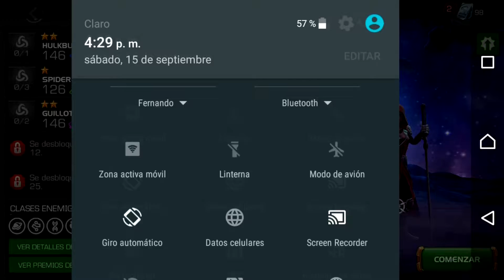MARVEL Batalla de Superhéroes CAPITULO 2 【 1. Amenazas, parte 1 】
DESCRIPCIÓN DEL VÍDEO JUEGO ⏬⏬⏬
¡Prepárate para luchar con tus héroes y villanos favoritos en los combates más encarnizados del universo! ¡Spider-Man, Iron Man y Wolverine son solo algunos de los personajes de Marvel con los que podrás pelear! ¡Reúne un superequipo y comienza tu aventura para convertirte en el ser más poderoso del Universo Marvel!

¡TE DOY LA BIENVENIDA, ASPIRANTE!
¡Iron Man vs. Capitán América! ¡Hulk vs. Wolverine! ¡Spider-Man vs. Deadpool! ¡Los combates más épicos del universo Marvel por fin en tus manos! El avaricioso Primigenio del Universo conocido como el Coleccionista te ha invocado para que libres combates cataclísmicos contra terribles villanos como Thanos, Kang el Conquistador, ¡y muchos más! Descubre el juego de lucha gratuito definitivo para dispositivos móviles... ¡Marvel Batalla de Superhéroes!

ALÍATE CON TUS AMIGOS:
• Forma la alianza más poderosa de todas con tus amigos y otros aspirantes.
• Acuerda estrategias con tu alianza y ayuda a tus amigos para que puedan seguir luchando.
• Compite por el mejor puesto en las misiones de alianza y participa en las gestas de alianza, donde podrás recorrer mapas especiales y conseguir estupendos premios de alianza.
• Mide fuerzas con alianzas de todo el mundo en las guerras de alianza.

FORMA EL SUPEREQUIPO DEFINITIVO:
• ¡Reúne un poderoso equipo de héroes y villanos! Puedes escoger entre decenas de luchadores, como Iron Man, Hulk, Wolverine, Tormenta, Star-Lord, Gamora, Spider-Man, Deadpool, Magneto o el Soldado de Invierno.
Realiza misiones para derrotar a Kang y Thanos y enfréntate a un misterioso oponente cósmico de inmenso poder para salvar el Universo Marvel de la destrucción total.
• Mejora las capacidades ofensivas y defensivas de tu equipo mediante el sistema de maestrías.

¡REÚNE EL EQUIPO MÁS PODEROSO DE HÉROES Y VILLANOS!
• ¡Crea, mejora y escoge sabiamente a los personajes de tu equipo para conseguir bonificaciones por sinergia en función de las relaciones que mantienen en los cómics de Marvel!
• Por ejemplo, podrás formar un equipo con Pantera Negra y Tormenta o bien con Cíclope y Wolverine para obtener bonificaciones. Asimismo, si reúnes a los Guardianes de la Galaxia en un solo equipo, conseguirás una bonificación de grupo.
• Cuanto más poderoso sea un personaje, mejores serán sus atributos, destrezas y superataques.
• ¡Añadimos nuevos personajes al juego constantemente!

LUCHA Y EXPLORA:
• Disfruta de un argumento al más puro estilo Marvel.
• ¡Líate a golpes con un amplio abanico de héroes y villanos en localizaciones míticas del Universo Marvel, como la Torre de los Vengadores, Oscorp, Las Kyln, Wakanda, la Tierra Salvaje, Asgard, el helitransporte de S.H.I.E.L.D., y muchas más!
• Explora mapas dinámicos y enzárzate en combates trepidantes gracias al sistema de control diseñado especialmente para dispositivos móviles.